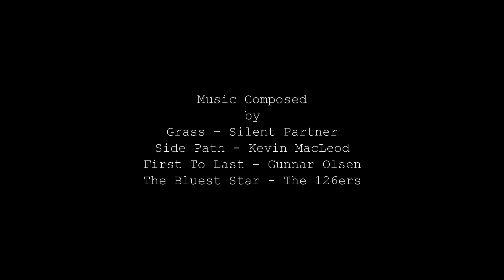Cast Away on the Moon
With so many approaches to the deserted island narrative already having been explored, where can this sub-genre of storytelling go from here? According to Korean filmmaker Hae-jun Lee's wonderful little movie Castaway on the Moon, to the place of joyously imaginative comedy. For those people who feel like they've seen it all before when it comes to this familiar tale, Castaway on the Moon offers something decidedly original: a deserted island story about a man who isn't really deserted at all